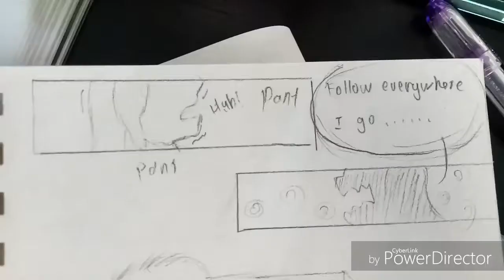ALAN WALKER LILY COMIC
Hey guysss!! Just posting a comic that I created by myself!! I hope you all enjoy the comic I create!!!

Twitter 👉 SugaChimKookie
Instagram 👉 Denisejiejie
Army Amino 👉 Denisejiejie
FB 👉Denisejiejie